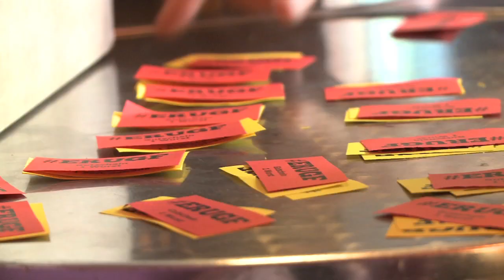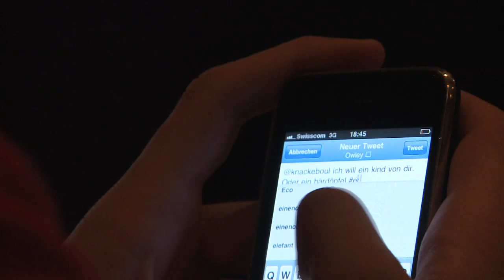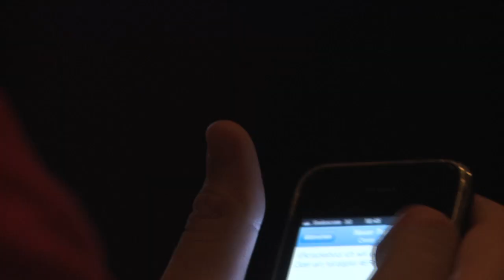2. Eidg. Raclette- und Grillfestival der Schweizer Blogger und Twitterer.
Am 20. Juni 2012 hat das 2. Eidgenössische Raclette- und Grillfestival der Schweizer Blogger und Twitterer stattgefunden. Wir bedanken uns bei den Sponsoren Microsoft Schweiz, STEG Computer & Electronics, Switzerland Cheese Marketing und Schlosserei Genussfabrik für die Unterstützung und natürlich bei allen Helfer und Teilnehmer. Es war grossartig!